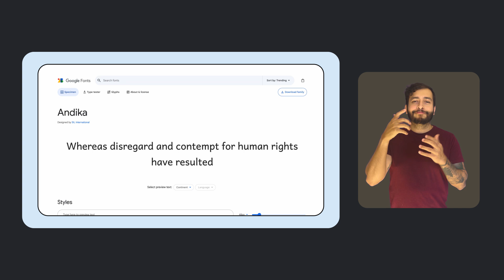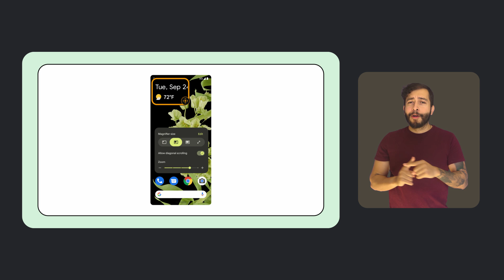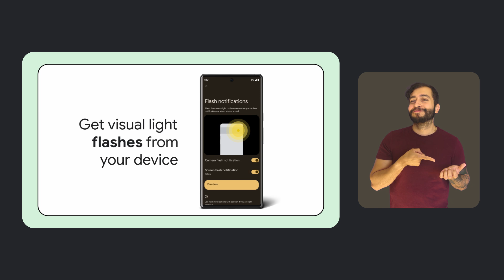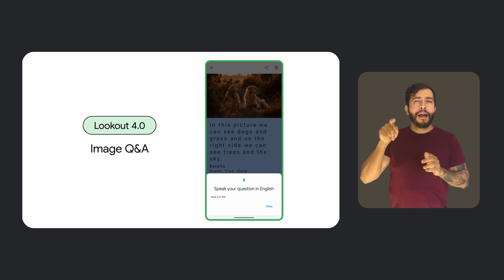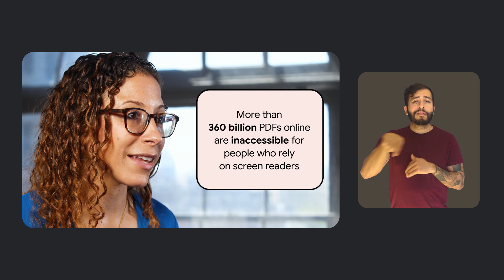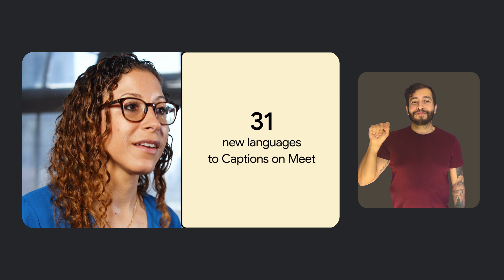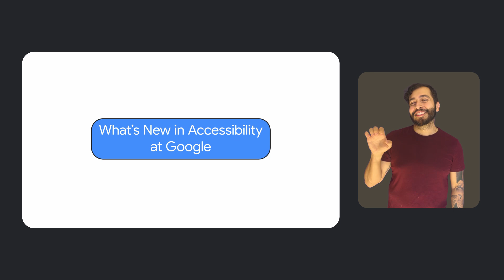What’s new in Google accessibility | Episode 3 | American Sign Language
Welcome to What’s New in Google Accessibility, a series where we share the latest news about our accessibility products and features. In this episode, we’ll tell you about new typefaces in Google Fonts, updates to Android 14, our efforts to improve accessibility on the web, and much more.

00:05 Introduction
00:31 Google Fonts
1:12 Magnification | Android
1:13 Font Size Settings | Android
1:59 Flash Notifications | Android
2:34 Lookout 4.0 | Android
3:51 PDF to OCR | Chrome
4:39 Animated Background | Workspace
4:48 Tile Pairing | Workspace
5:07 Captions on Meet | Workspace
5:30 Message Status Icon | Messages by Google
5:51 Closing